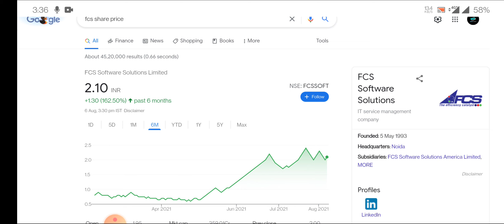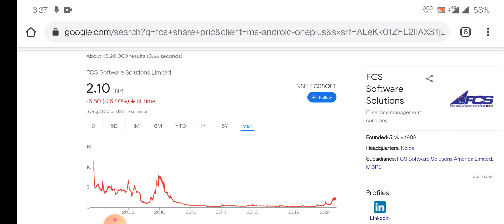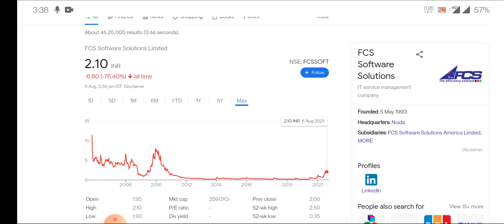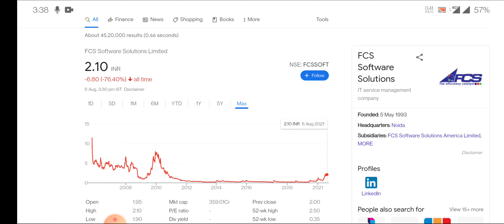FCS SOFTWARE SHARE LATEST NEWS | fcssoftwaresharenews | FSCSOFT SHARE LATEST NEWS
topics

Thankyou